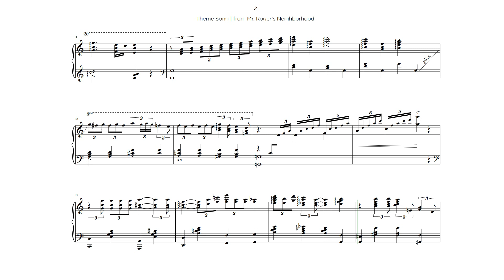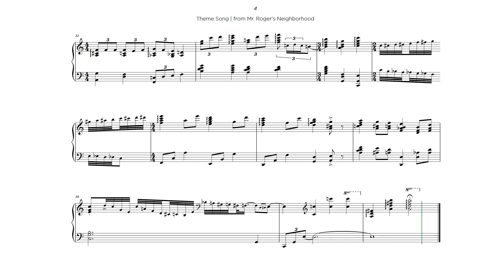Theme Song (from Mr. Rogers' Neighborhood) - Full Sheet Music